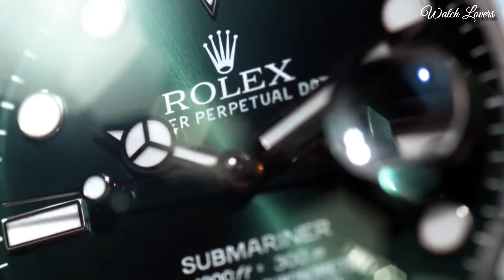Top 10 Best Rolex Watches For Men You Can't Miss in 2025!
10.Rolex Oyster Perpetual GMT Master II Men's Watch

★Amazon US
09.Rolex Submariner Hulk Green Dial Steel Men's Watch

★Amazon US
08.Rolex Sky Dweller Sundust Dial 18kt Everose Gold Mens Watch

★Amazon US
07.Rolex GMT-Master II"Pepsi" Men's Luxury Watch

★Amazon US
06.Rolex Sea-Dweller Solid 18k Yellow Gold Watch

★Amazon US
05.New Rolex Explorer II Stainless Steel Mens Watch

★Amazon US
04.Rolex Yacht-Master II White Dial Oystersteel Watch

★Amazon US
03.Rolex Oyster Perpetual Cosmograph Daytona Ice Blue Watch

★Amazon US
02.Rolex New Submariner Steel Black Ceramic Watch

★Amazon US
01.Rolex Submariner Blue Dial Stainless Steel and 18K Yellow Gold Watch

Watches Lovers is a participant in the Amazon Services LLC Associates Program, an affiliate advertising program designed to provide a means for sites to earn advertising fees by advertising and linking to Amazon.com. As an Amazon Associate, I earn from qualifying purchases.